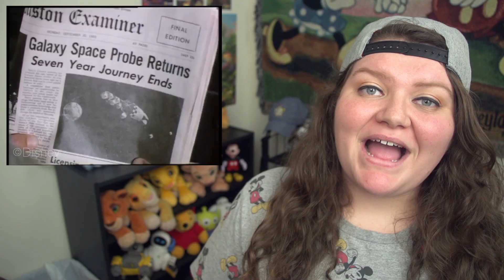Every Disney Movie Ever: I-Man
A man breathes in space gas. That's all you get. Want to know more? Watch my review of I-Man!

I-Man is a 1986 Magical World of Disney television release.

TOTALS:
Movies watched: 235
Parent Deaths: 49
Cry Count: 19